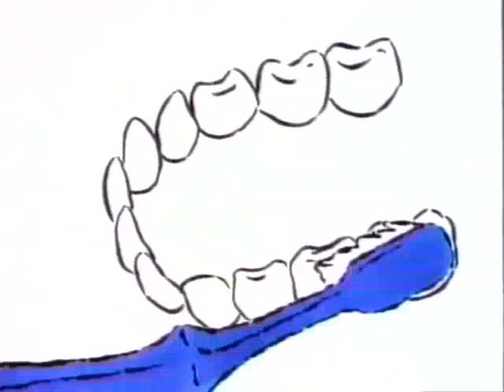Reach Toothbrush (1991) Television Commercial